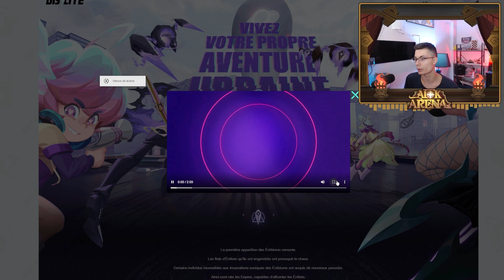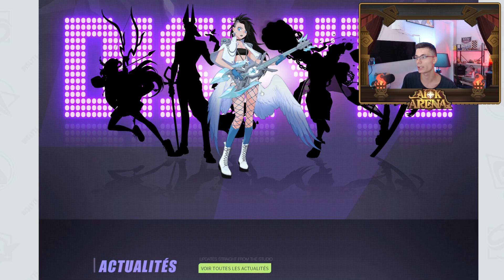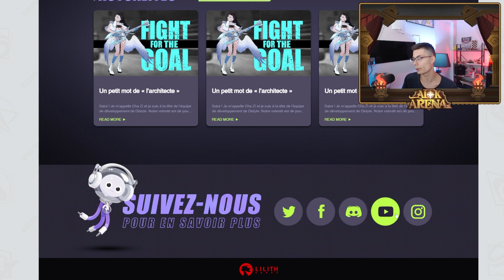LILITH Annonce AFK Arena 2 !!!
Viens en live sur Twitch, j'en fais très souvent ^^

Télécharge BlueStacks via ce lien pour jouer à AFK Arena sur ton ordinateur:
Télécharge, Installe, met ton compte google, puis télécharge AFK si ce n'est pas encore fait, puis switch de compte dans AFK Arena et voila.

Un grand remerciement a Séverine Dumagny pour l'utilisation de ses pixel art

Musique d'introduction:
Je ne suis en rien détenteur de cette musique

Musique de fin:
RYLLZ - Nemesis

Timecodes:
0:00 - Intro
0:03 -